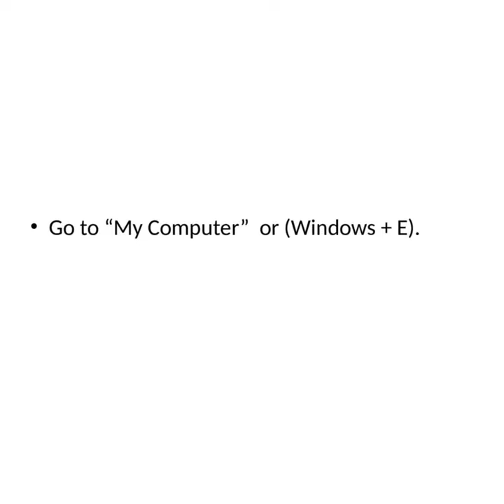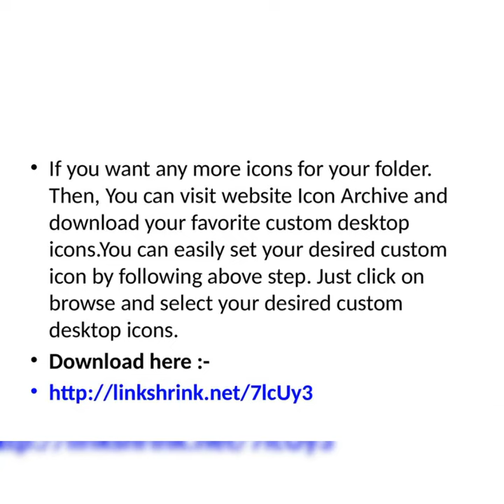How To Set Custom Icons on Folder In Windows 7, 8, 10, 10S